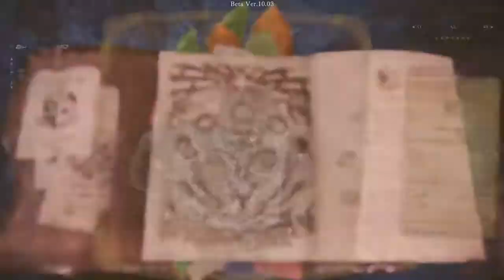Hunting Horn The Wild Tigrex - Monster Hunter World: Iceborne Beta